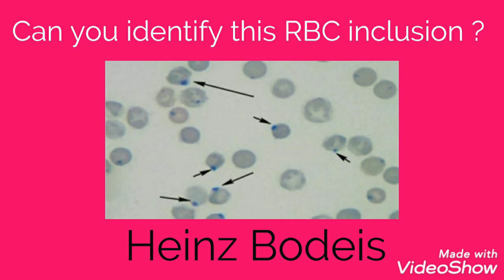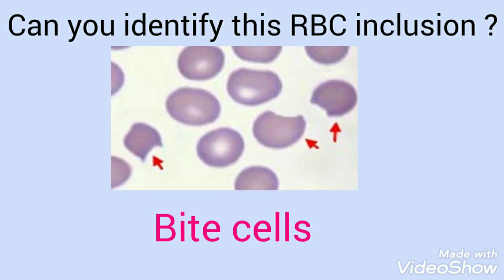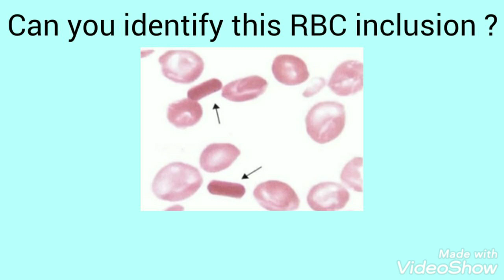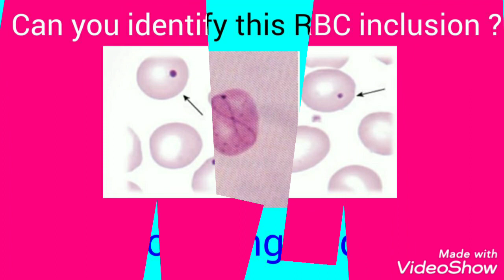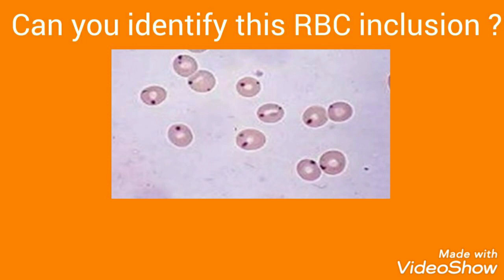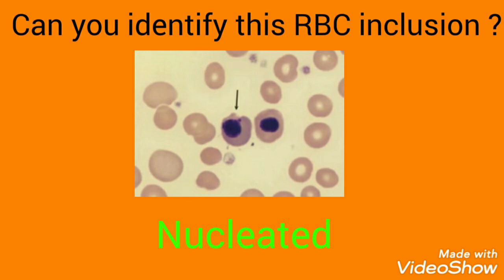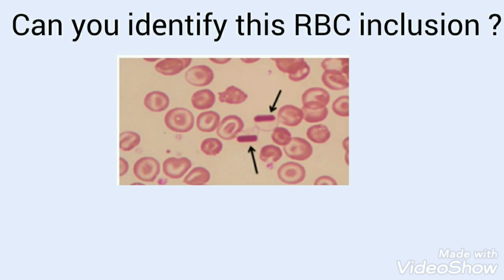RBC Inclusion || Can you identify RBC Inclusion